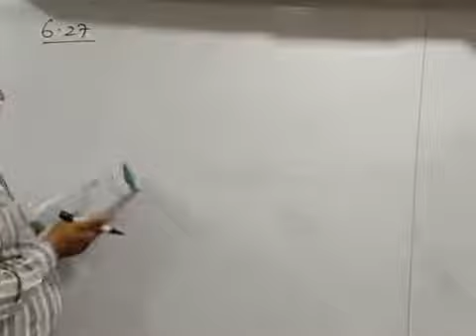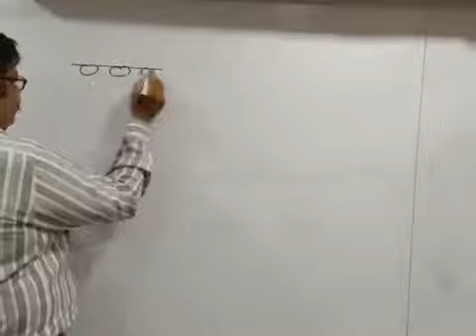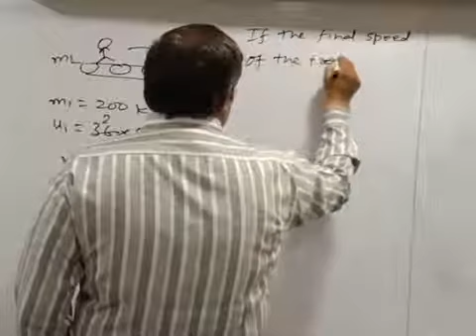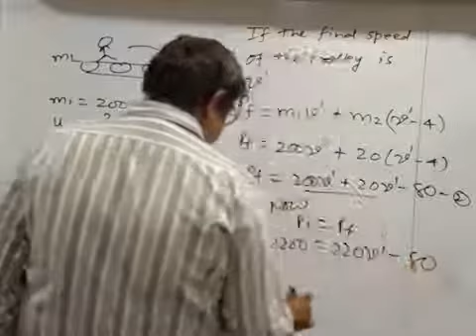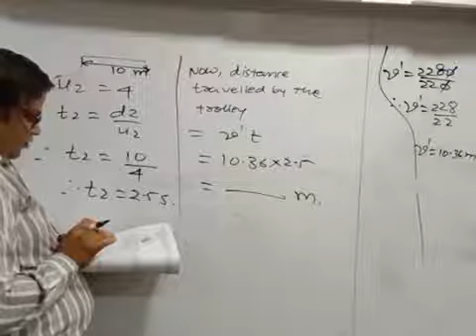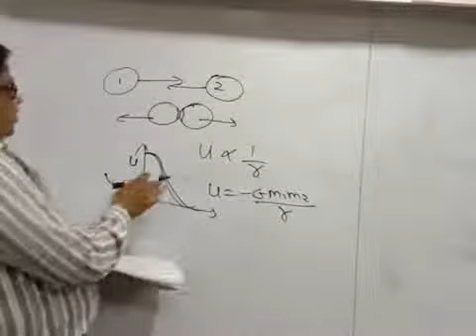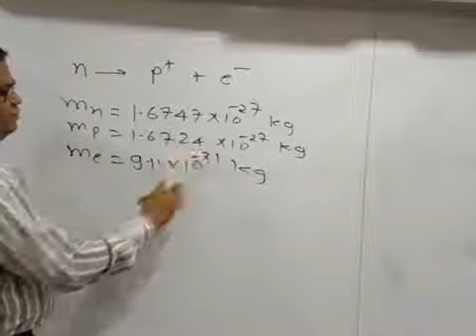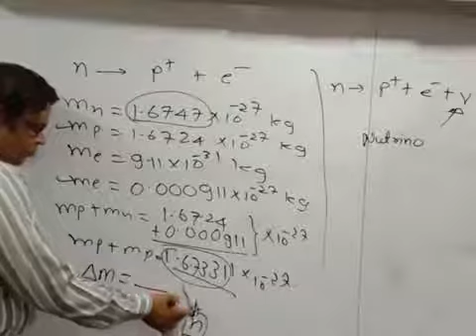Ch 6,Work Energy and Power, Lecture 10,Additional Exercise 6.27 to 6.30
Making notes is an advisory